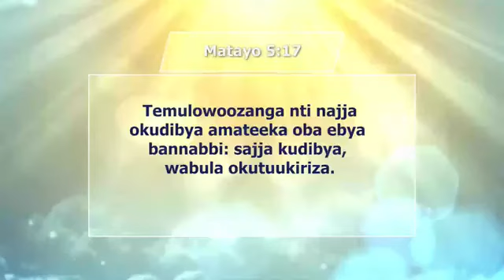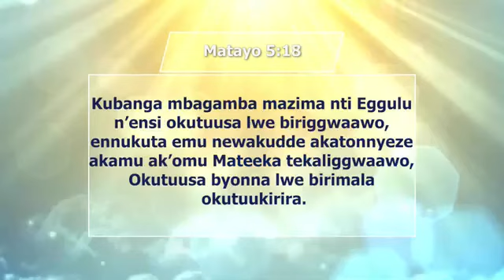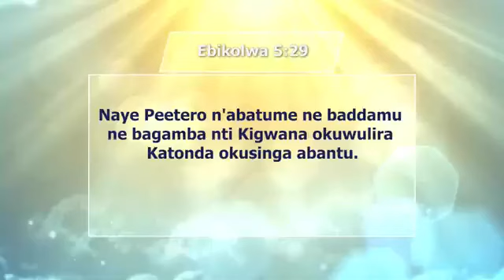// Abangi Basobola okubeera abakyamu?